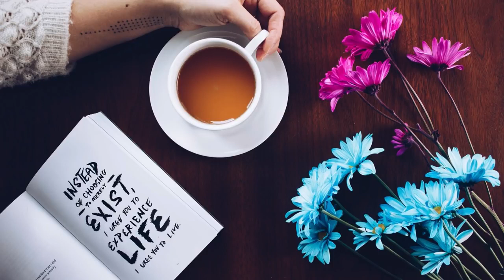COFFEE JAZZ & Bossa - Relaxing Instrumental JAZZ For Study& Work - RETRO Mood